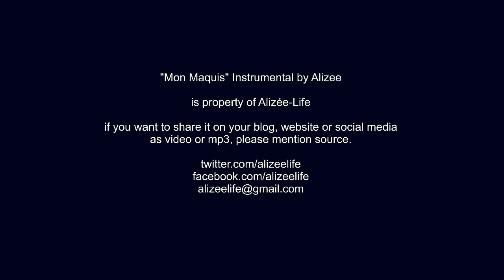Alizée - Mon Maquis (Instrumental)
Mon Maquis - En Concert - Instrumental